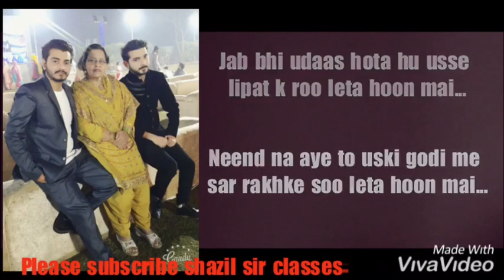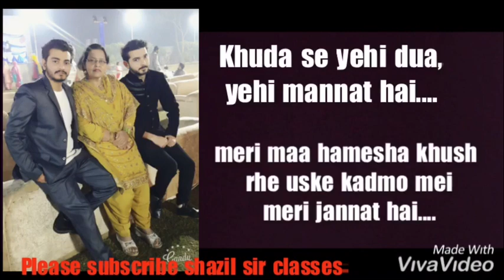Mother’s Day special “maa ke kadmo mei meri jannat hai..”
“Maa ke kadmo mei meri jannat hai..”